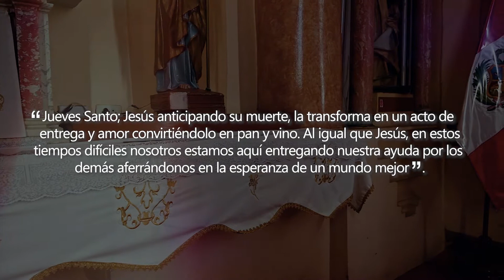Celebración Litúrgica de Jueves Santo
Celebración Litúrgica de Jueves Santo, día en que se conmemora la Institución de la Eucaristía durante la última cena.
"Sea por siempre bendito y alabado, mi Jesús sacramentado".